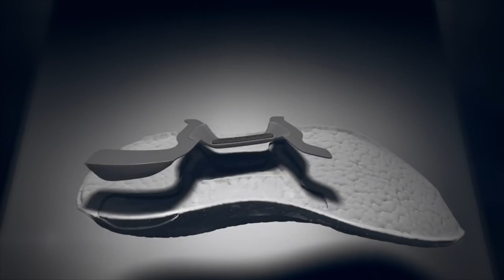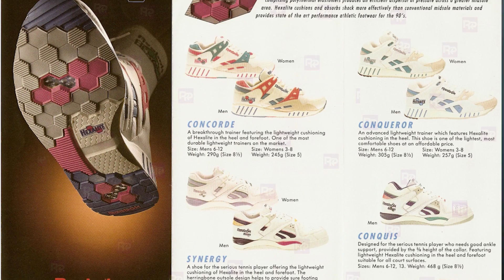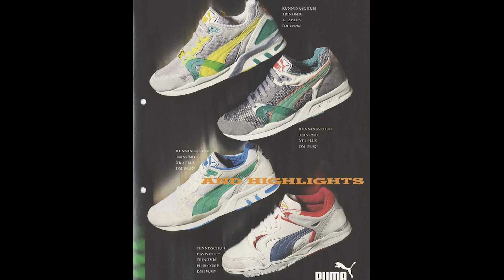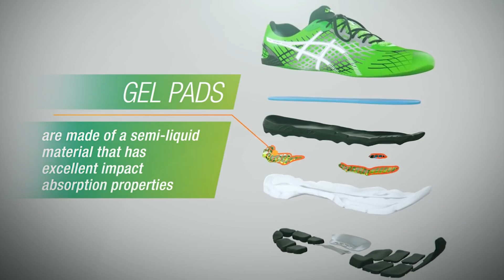Tecnologías: Suelas 1a Parte